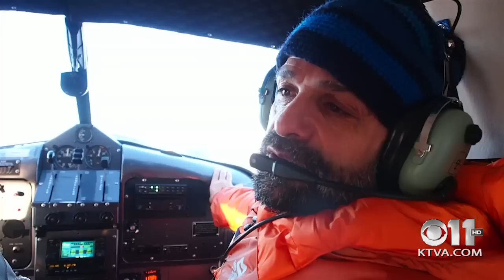Solo ascent of Denali In January - Lonnie Dupre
UPDATE: Lonnie made it to the summit on Sunday, January 11 at around 2:00 p.m.  Congrats, Lonnie!

Recorded & edited by KTVA Photojournalist John Thain

53-year-old Lonnie Dupre is attempting to be the first person to summit North America's tallest peak alone in January.

It’s his fourth attempt after trying similar expeditions in 2011, 2012, and 2013. The closest he came was just over 17,000 feet (summit is at 20,237 feet) before getting pinned down by strong winds for six days in a snow cave.

“It’s a personal challenge of mine,” he says. “I’ve been doing this kind of stuff my whole life and it’s a good chance for me to get out and try to test myself.”